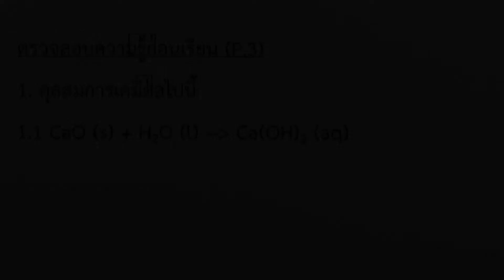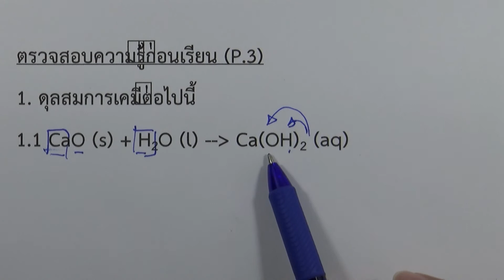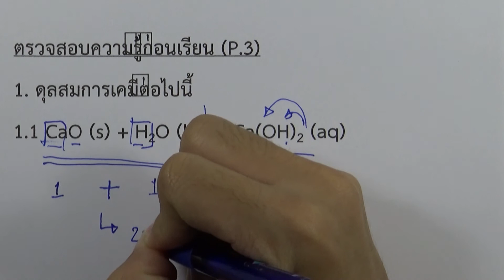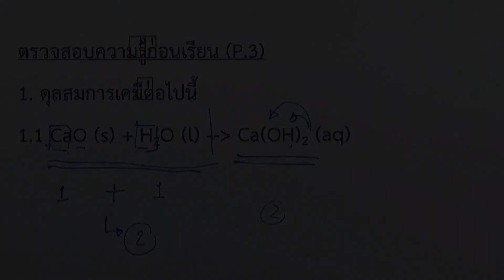เคมี เพิ่ม ม.5 เล่ม4 (2560) | บทที่10 กรด-เบส : ตรวจสอบความรู้ก่อนเรียน หน้า3 ข้อ1.1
บทที่10 กรด-เบส